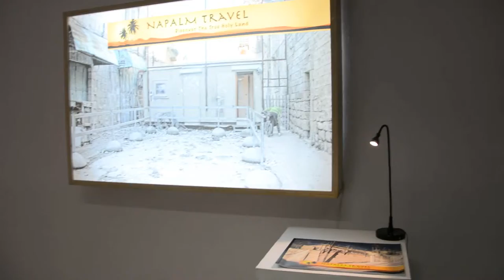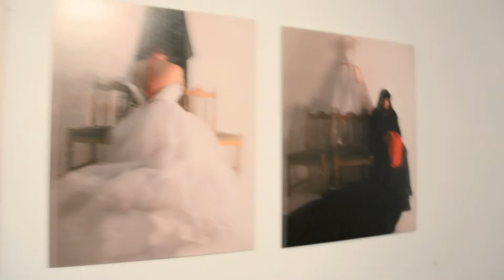IN OUT CITADEL KOBRO LODZ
Paintings in the Strzemiński Academy of Fine Arts Łódź Poland